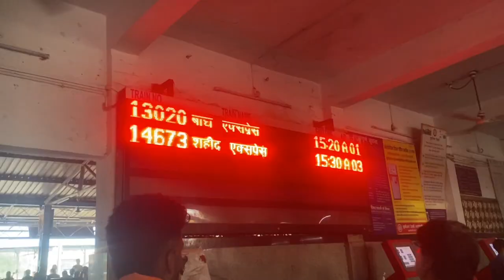Jai Prakash University (Siwan to Chapra) vlog